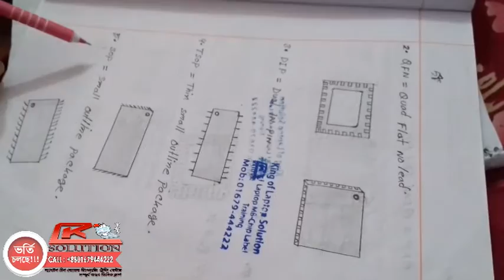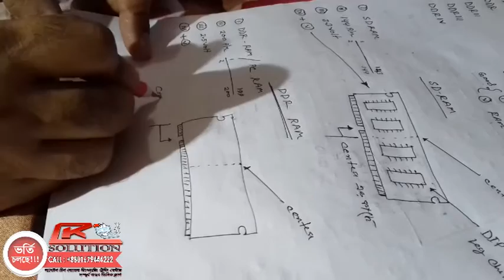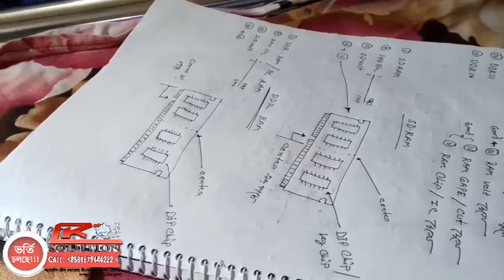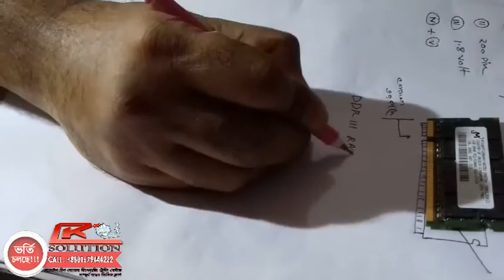Laptops Repair Videos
ল্যাপটপ সার্ভিসিং কোর্স বাংলাদেশের বুকে চট্টগ্রাম শহরে আমরা এ প্রথম।
ল্যাপটপ সার্ভিসিং কোর্সে ভর্তি চলছে। বিজ্ঞানের কল্যাণে এখন গোটা পৃথিবীটাই হাতের মুঠোয়।প্রযুক্তি আমাদের নিয়ে গেছে দূর থেকে বহুদূর।যার কিছু কিছু আমাদের কখনো কখনো অবিশ্বাস্য লাগে আবার বিশ্বাস ও হয়।বিজ্ঞানের আরেকটি বিস্ময় হচ্ছে ইনফরমেন টেকনোলজী।জাতি হিসেবে প্রযুক্তির বাজারে পিছিয়ে থাকলেও এগিয়ে আছি আমরা তরুণ প্রজন্ম। এই তরুণ প্রজন্মের একটি অত্যাবশ্যকীয় হাতিয়ারের নাম ল্যাপটপ।আর বর্তমানে তরুণ প্রজন্মের একটি বড় অংশই ল্যাপটপ ব্যাবহারকারী। কিন্তু সমস্যা বাধে তখন যখন সাধের ল্যাপটপটিতে গোলযোগ দেখা দেয়। বর্তমান বাজারে ল্যাপটপ এর এই সমস্যা সমাধানের জন্য যে পরিমান দক্ষ লোকের প্রয়োজন তার প্রায় ৯৯% ই খালি। কারণ আমাদের দেশে এই পেশায় প্রশিক্ষণ প্রদানের বিশ্বস্ত প্রতিষ্ঠানের শূন্যতা দৃশ্যমান। বর্তমান বিশ্বে ল্যাপটপ সার্ভিসিং একটি অত্যন্ত সন্মানজনক পেশা হিসেবে বিবেচিত হয়। দেশে এবং বিদেশে এই পেশার প্রচুর সন্মান রয়েছে। এই পেশায় প্রতিষ্ঠিত হওয়া অত্যন্ত সহজ। রয়েছে সন্মানের সহিত প্রচুর অর্থ উপার্জনের সুযোগ। যারা ল্যাপটপ সার্ভিসিং কে পেশা হিসেবে নিতে চান তাদের কথা বিবেচনা করে কিং অফ ল্যাপটপ সলিউশন আয়োজন করেছে ৩ মাস ব্যাপী প্র্যাক্টিকেল সকল কাজ হাতে-কলমে সম্পূর্ণভাবে ব্যবহারিক ক্লাশভিত্তিক শেখানো হবে। এই কোর্সটি বিশেষ মডিউলে সাজানো। ফলে এই বিষয়ে যারা একেবারেই নতুন তারাও এই কোর্সটি করতে পারবেন। কর্মজীবীরা সান্ধ্যকালীন ও শুক্রবার ক্লাস করতে পারবেন কোর্স শেষে চাকরি অথবা ব্যাবসায় সহযোগিতা করা হবে। আর যারা বিদেশ যেতে আগ্রহী তাদের জন্য রয়েছে আমাদের বিশেষ সেবা।বিদেশগামীদের জন্য আমাদের শর্ট কোর্স এর ব্যাবস্থা আছে।উন্নত প্রযুক্তির যন্ত্রাংশও রয়েছে সার্ভিস সেন্টারে । এই কোর্স সমাপ্তির পর আপনি ল্যাপটপ এর যে কোন সমস্যা খুব সহজেই সমাধান করতে পারবেন।আয় করতে পারবেন প্রচুর অর্থ।আগ্রহীরা যোগাযোগ করতে নিচের নাম্বারে ফোন করুন